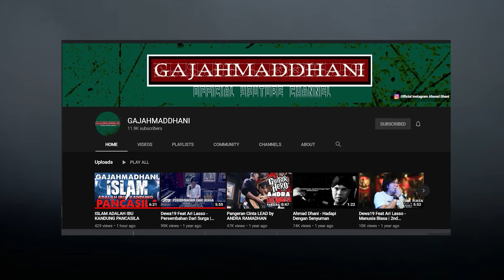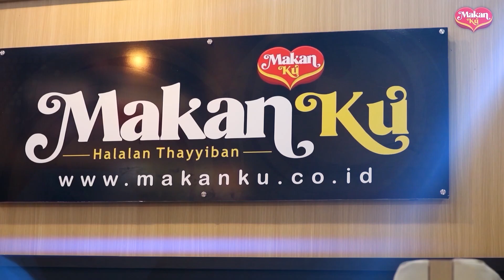Ahmad Dhani retouch Studio Legend!!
Cameraman : Muluz P.I
Editor : B.A.T